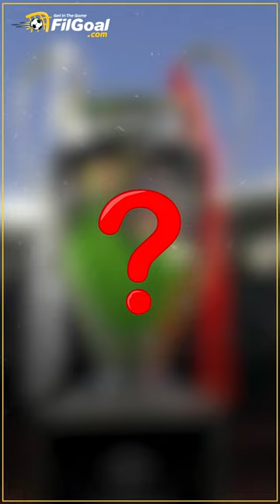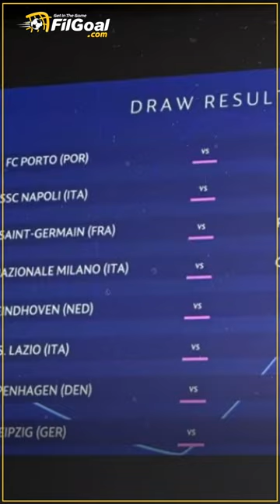قبل إجراء القرعة.. تعرف على النظام الجديد لدوري أبطال أوروبا.. مواجهات نارية في الدور الأول